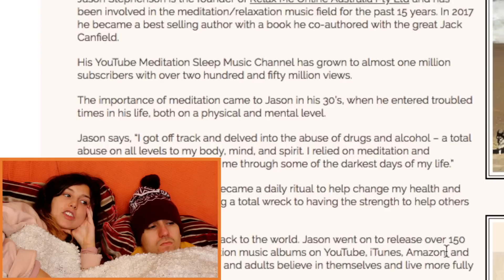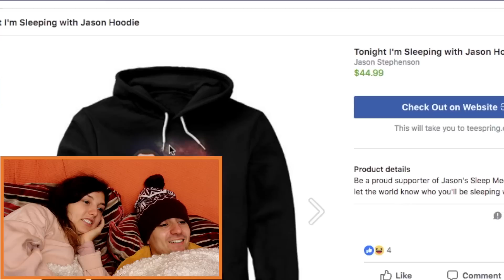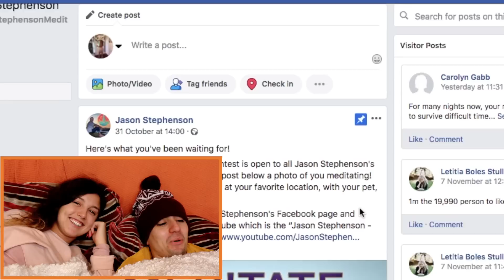We Sleep with Jason Stephenson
Can YouTube Teach us How To Sleep?
Today we're learning how to sleep with the wholesome man that is Jason Stephenson. We take a deeper look into what has made the meditation guru that is Jason Stephenson who he is today and learn from his techniques to be transported into a deep, deep sleep.

We are big fans of his meditations; regularly letting him whisper into our ears each night. So buckle up! As you're about to be transported on an enlighting and meditative journey, into Jason's mind!

For reals though, Jason is an absolute G and we love him. No hate!

Can YouTube teach us how?!